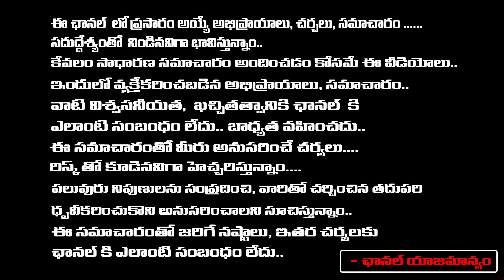Mind Bloing Words about CM KCR | Telangana Assembly Elections 2023 | Red Tv